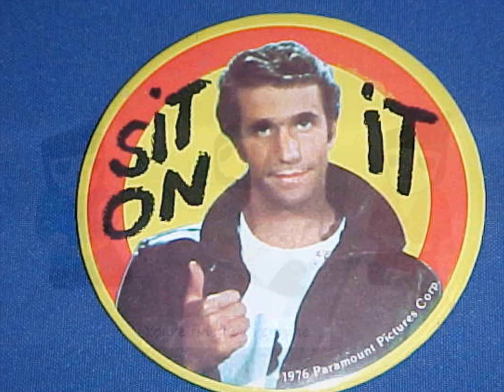You`re fine, you`re mine (Tony, Marc & Stig)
A collaboration with two great musicians, Tony O who plays lead guitar & Marc Roberge Who plays bass, drums ,handclaps , sings backing vocals & did the production, thank you very much fella`s  :-)